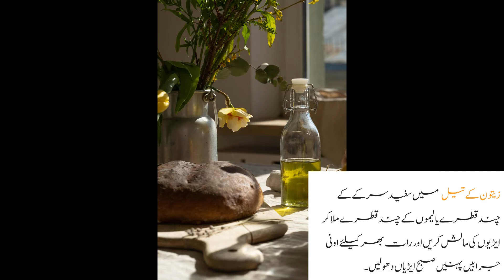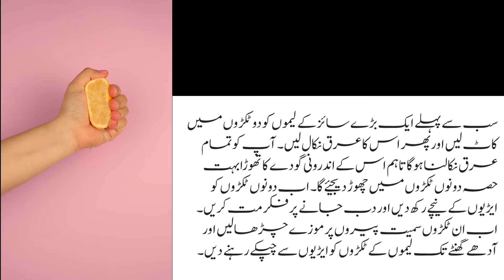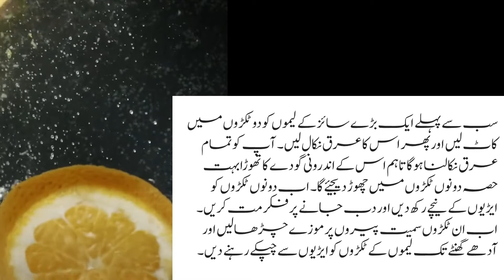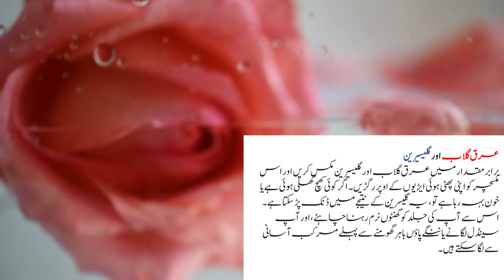How to remove cracked heels FAST | Best Treatment for cracked heels | Home Remedy to remove cracks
In this video, i will explain you very simple and easy home remedies for cracked heels. Get beautiful and crack free feet in just a few days.

 From the onset of cold and summer , the skin begins to lose its natural moisture and the strain, loosening of the heel and wrinkles as well as severe rough, cracked heels can also be a problem. In fact, the hardest skin on our body is the heels and this part of the body has less moisture. At this time, if the work is done carelessly, the skin starts to stretch day by day, which leads to cracks.

In addition, walking barefoot on the carpet also prevents and dries the lower skin of the feet. Women often complain of cracked heels  because their hands and feet stay in the water for a long time which makes the skin dry. Heel rupture can be inherited, and keratoderma is a disease that affects the lower skin of the hands and feet, as well as the heels.

When taking steps for physical health and beauty, we often forget about heels and this is the reason why cracked heels not only cause ugliness but also cause pain.

Home Remedies for Cracked Heels -
 1. Semi-warm water to white vinegar
2. White vinegar in olive oil
3. Banana paste
4. Paraffin wax
5. Olive oil
6. Massage turmeric and oil
7. Use of socks
8. Use of lemons
9. Use closed shoes
10. Coconut oil
11. Petroleum jelly
12. Rose water and glycerin
13. Start drinking more water

If these home remedies do not give you relief, you should consult a dermatologist.

IMP NOTE:- This content is for informational and educational purposes only. It is not intended to provide professional advice about such topics or any related topics.

Information Alarm 360

Some photos/videos in the video are downloaded from Google Image, Pexels and Pixabay.